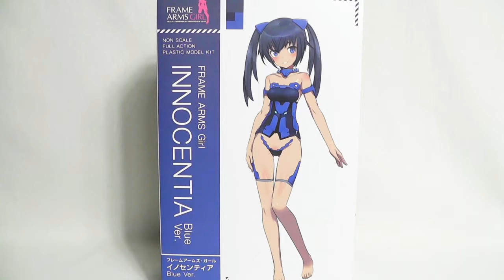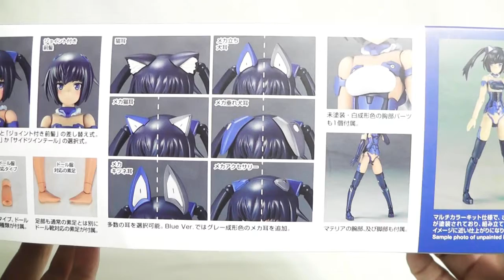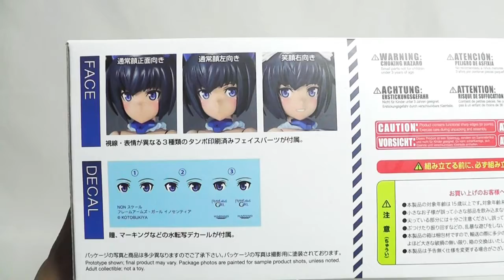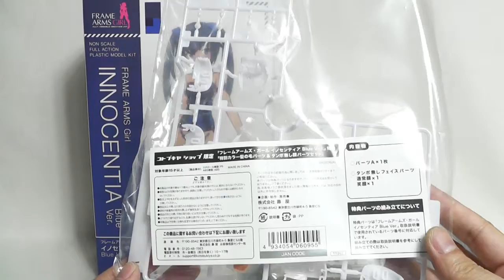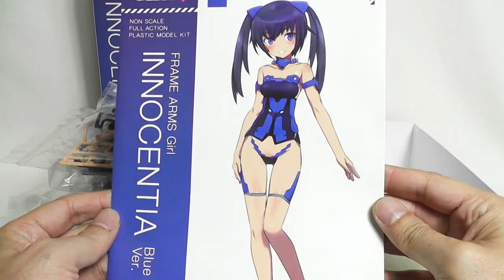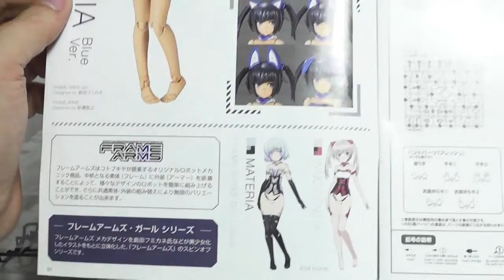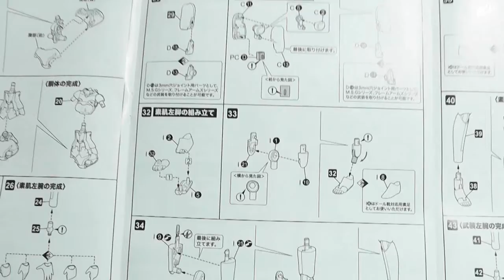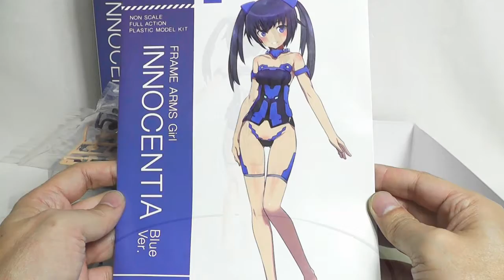《美少女プラモ》イノセンティア ブルーVer. フレームアームズガール《Plastic Model:Frame Arms Girl INNOCENTIA BLUE Ver.:Age15+》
コトブキヤさんから発売されていますフレームアームズガール「イノセンティア ブルーVer.」のご紹介です！
フレガに限らず、最近の美少女キットには、豪華絢爛な装飾品や武装が同梱されている事が多いのですが、今回のイノセンティアはかなりシンプルな商品構成。
今となっては、逆にこういったキットの方が新鮮で楽しく感じたりします。
動画の中でもお話していますが、どことなく「あずニャン」っぽいお顔もなかなかのクオリティ。
美少女キットがお好きな方、けい〇ん！が好きな方(ｗ)、是非ご購入を検討されてみてはいかがでしょうか？